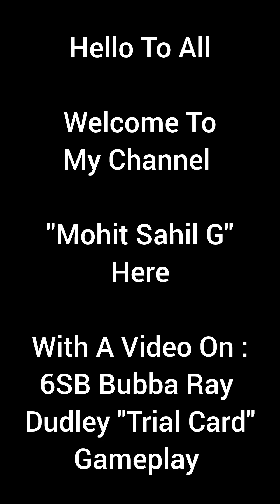6SB Bubba Ray Dudley "Trial Card" Gameplay. No Plate. WWE Champions Game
19M Finisher & No Plate. Watch His 3 Move Sets In This Video.

Thanks.